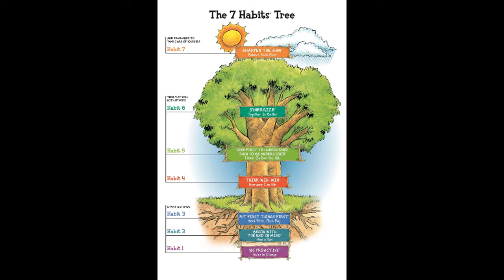Elementary Leader in Me Lead Day Highlight Video